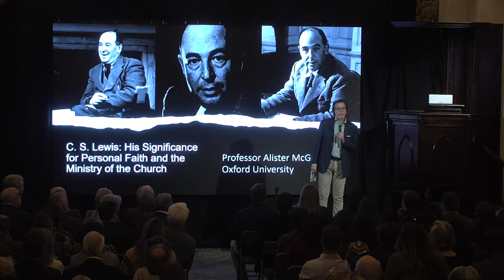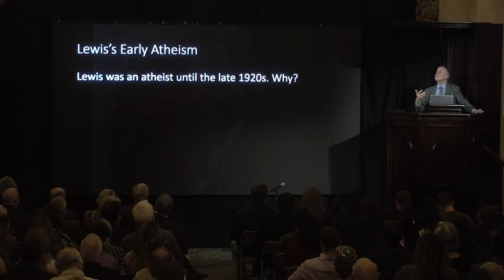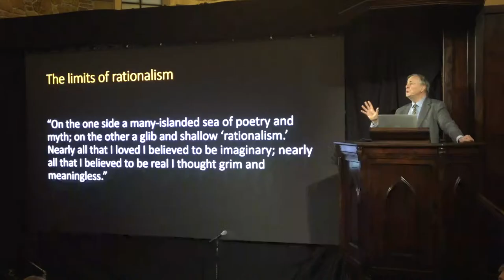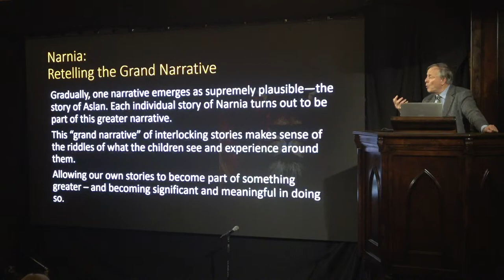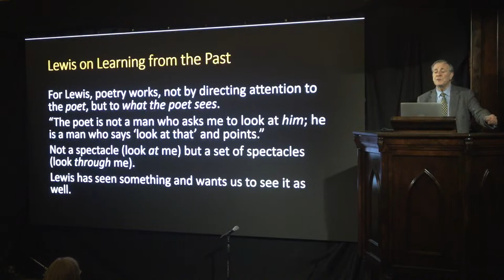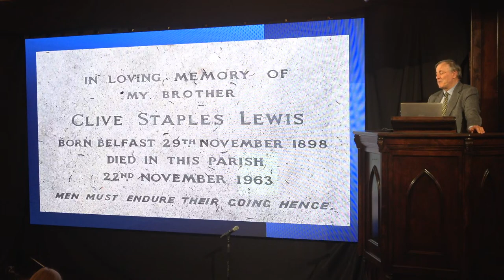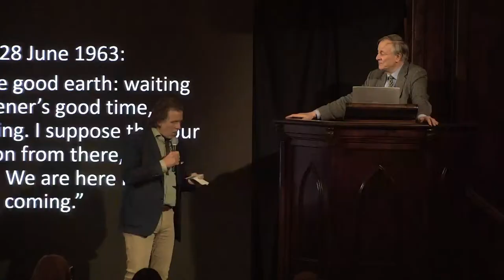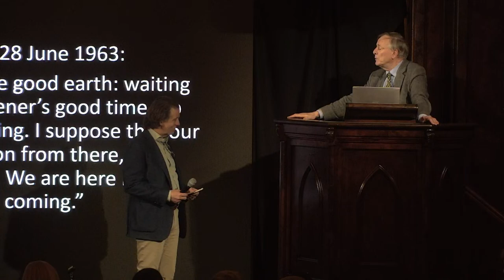Alister McGrath - C. S. Lewis: His Significance for Personal Faith and the Ministry of the Church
C. S. Lewis is widely regarded as one of the most important and accessible Christian writers of recent year. In this lecture, Professor Alister McGrath of Oxford University will speak on how Lewis can help us consolidate and develop our personal faith and resource the preaching and outreach of churches. How can Lewis encourage us and help us to grow in our faith, or even explain our faith to friends and family? How can Lewis help preachers and apologists communicate and commend Christianity? There is growing interest in Lewis as a resource for personal faith development and church outreach. In this lecture, Professor McGrath will explain why and point to ways in which Lewis can enrich the life of faith.

Alister McGrath is Senior Research Fellow at Ian Ramsey Centre for Science and Religion, Emeritus Andreas Idreos Professor of Science and Religion, and Emeritus Fellow at Harris Manchester College, University of Oxford.